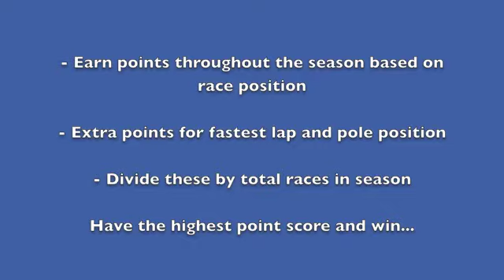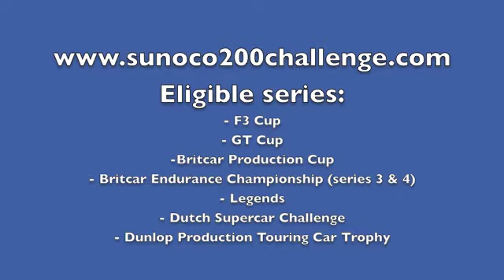2012 Sunoco GRAND-AM 200 Challenge.m4v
Want to race at Daytona? Enter the Sunoco GRAND-AM 200 Challenge and you could be racing in the Continental Tires GRAND-AM 200 At Daytona - the support race to the Rolex 24.